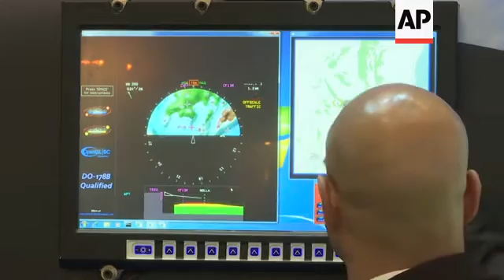Defense technology on display at airshow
(15 Feb 2017) LEAD IN:
Some of the world's top military planes are roaring through the skies in India
549 defence technology companies from around the world are participating in the 11th edition of The Aero India 2017, one of Asia's biggest air and defence shows.

STORY-LINE:
Day two of The Aero India Show 2017 and American F-16s are stealing the show as military planes and choppers from around the world are showcased over Yelahanka Air Force Station in South India's Bangalore city.
India's homemade air surveillance plane 'Netra,' that was recently commissioned into the Indian Air Force is also on display.
Inside the venue, exhibitors from around the world are discussing the latest in defence and aviation technologies.
Rolls Royce is showcasing its latest Adour MK 951 Turbofan engine that provides 500 pounds more thrust than its older generation variants.
Glenn Kelly, a senior executive for Rolls Royce in India, says the company powers several Indian military aircraft and has announced plans to open its first service centre in India to deliver improved support.
"At Aero India 2017 we are showcasing the Adour MK 951, an advanced military fan concept. The Adour MK 951 is the latest in the family of Adour engines. We have the 84/811 (Adour Mk 811) which is powering the Jaguars (SEPECAT Jaguar nuclear weapon carrier used by Indian Air Force) and has been doing so since 1981. We have 871 which is powering the Advanced Hawk Jet Trainers. That just passed 100 thousand hours in service here in India. And the 951 is the latest generation that providing 500 pounds more thrust, a FADEC (Full Authority Digital Engine Control ) and it also has anti-surge capabilities."
With liberalised defence direct investment laws, an increasing number of companies from around the world are now looking to manufacture in India.
More than a dozen defence electronics companies from Israel are showing off the latest in Human Machine Interface (HMI) technologies.
Asher Rubin, marketing manager for Israeli defence electronics maker Nir Or, says the company has developed touch-screen HMIs.
"All the older versions of the display, they are very small, and now not touch display. This one, it's also touch display. So, it's a very easy HMI (Human Machine Interface) to operate all the vehicles or aircrafts with this display. It's a good HMI for the user."
India has also increased defence production with state-owned manufacturers like Hindustan Aeronautics Limited and Bharat Electronics Limited.
Alpha Design Technologies is displaying its remote control thermal sighting system that allows a soldier to remote control thermal binoculars from miles away.
Jnyneshwar Kantu from Alpha Design Technologies says: "Normally what happens is the soldier holds this (thermal sight systems) and basically scans the entire area. So what we have done is, we have put it on a tripod camera, and put on a pan and tilt system. You fit this particular thing, and then you can, up to five kilometres, you can transmit the video which you get it through."
The world's two largest airline makers Airbus and Boeing are both eyeing the Indian market with huge investment plans.
With more than $500 million worth of business in India already, Airbus has signed a memorandum of understanding to set up an aerospace skill development centre in Hyderabad.
Aero India Show is a premium aerospace and aviation exhibition in the international arena and has become one of the most important exhibitions in Asia in terms of participation from across the globe.